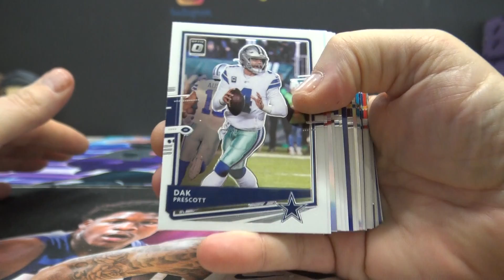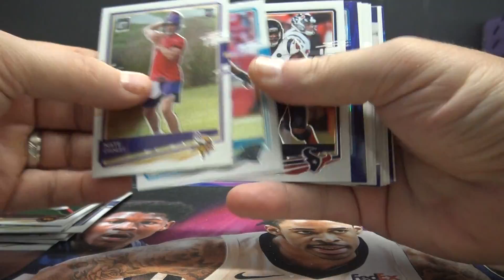Greg T's 2020 Donruss Optic NFL Football Blaster Box Break